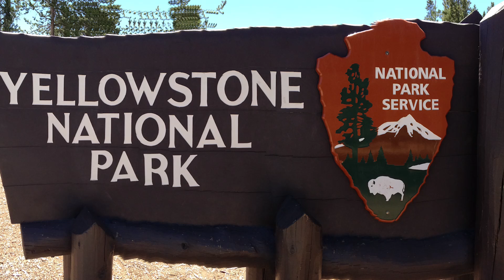Yellowstone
Yellowstone National Park June 2013